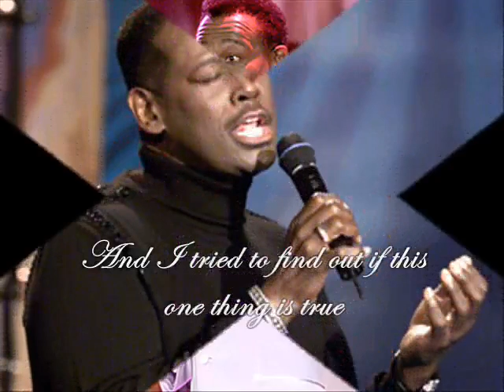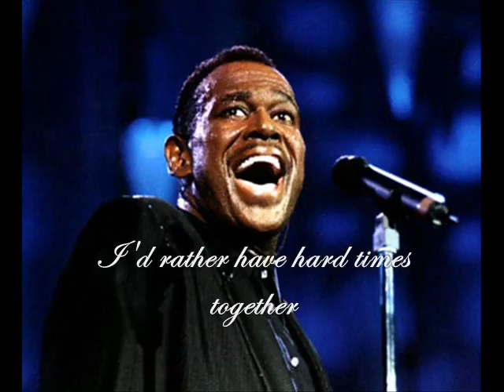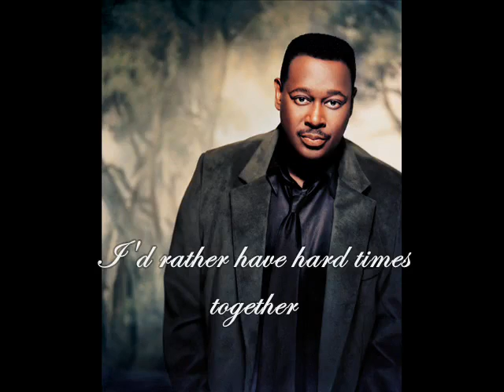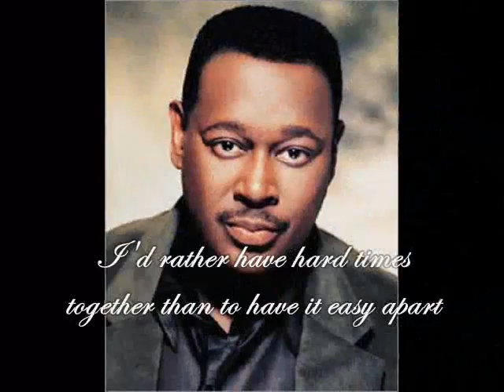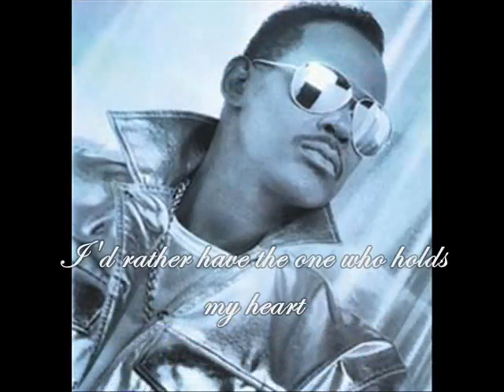Luther Vandross I'd Rather